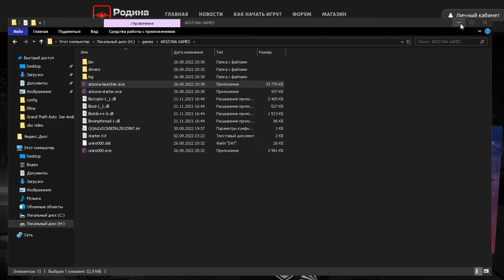УШЕЛ С ЭВОЛЬВА НА АРИЗОНУ? НОВЫЙ СЕРВЕР+ГАЙД КАК ПОДНЯТЬ КУЧУ ДЕНЕГ И ДОНАТА НА СТАРТЕ![RODINA CRMP]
Я играю здесь:

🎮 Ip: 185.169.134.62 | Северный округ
🎁 Промо-код - leppard​​​​​​​ (на 6 уровне /mm - промокод и получаете кучу бонусов + деньги за рефку)
🏂 Мой основной ник на сервере - Sergo Leppard

🏂 Мой основной ник на 01 - Sergo Leppard / Fuegallion Leppard

ПО ПОВОДУ РЕКЛАМЫ ПИШИТЕ МНЕ В ЛС В ВК

evolve rp
samp rp
arizona rp
diamond rp
advance rp
Вам не сложно, а для меня это огромная мотивация стараться
делать контент лучше! + Вы очень сильно помогаете в развитии канала ❤